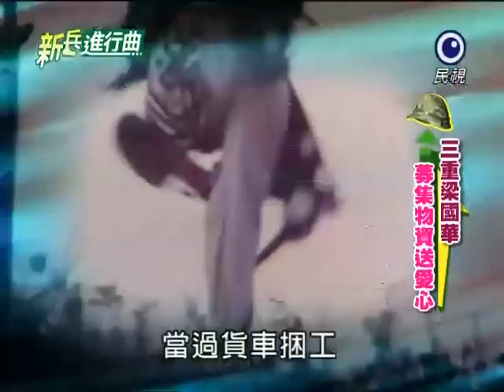[艾成] 20100928 新兵進行曲_PART2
艾成-神魂顛倒[劉德華]
(粵語:獨自去偷歡)